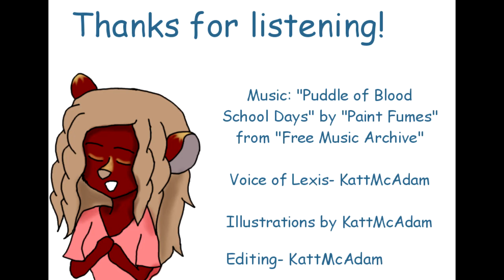Good Morning McAdam High! S2 Episode 49 *disclaimer in description. READ!*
*Episode 49*

It's the holidays and you know how lexis can be ^^;  also no podcast till Jan 7th

This is a audio podcast based off of my webcomic "Deadline" years after the girls have graduated from high school. Here, one of them has returned to do secretary work and do the morning announcements at her oddball high school.